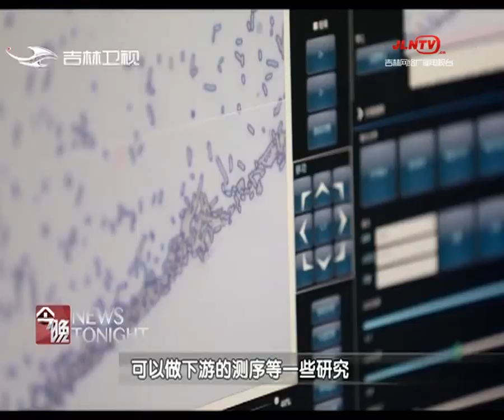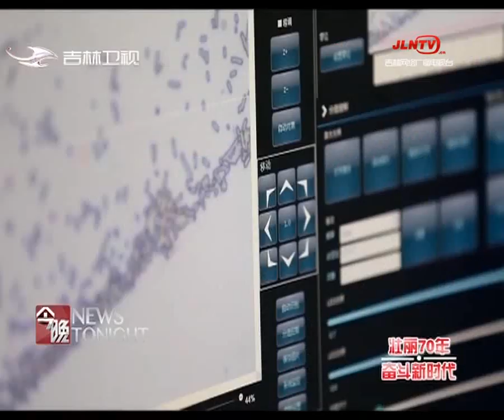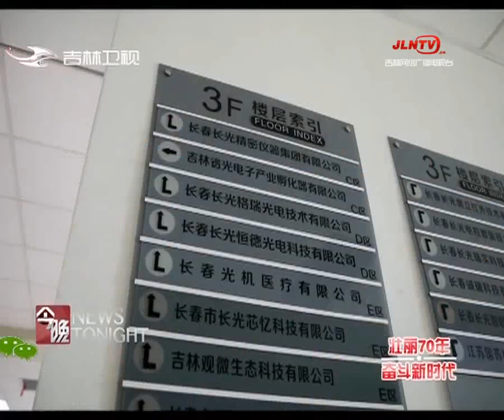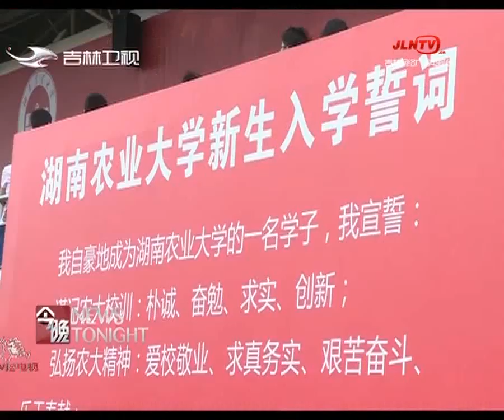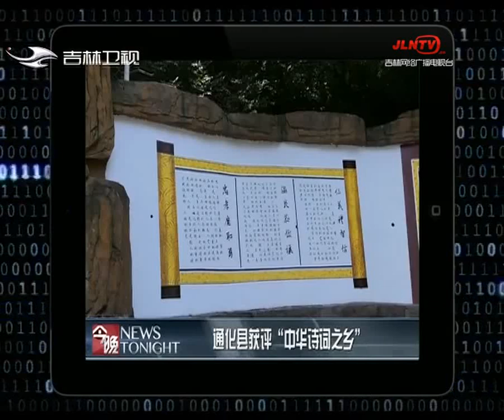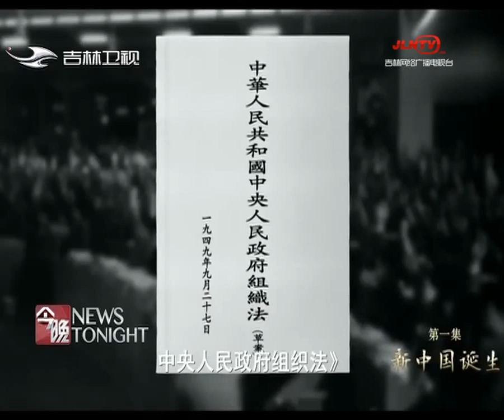今晚 20190917：吉林省这8条步行街要“换脸”